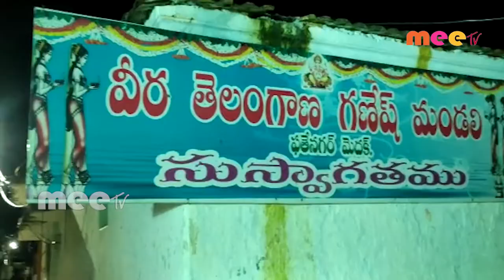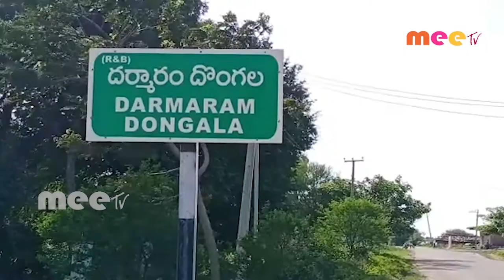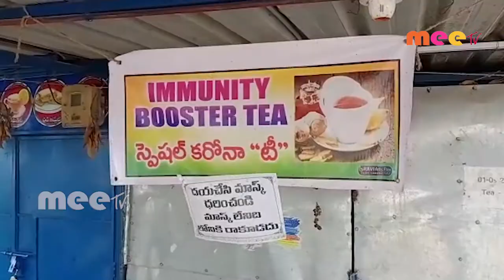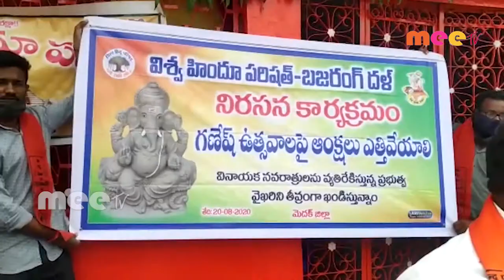24-08-2020 meetv news